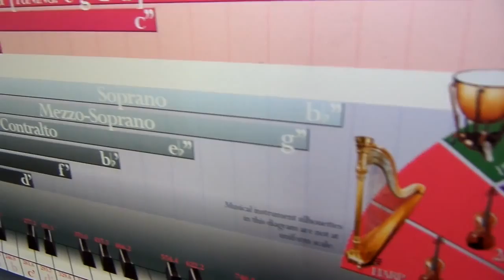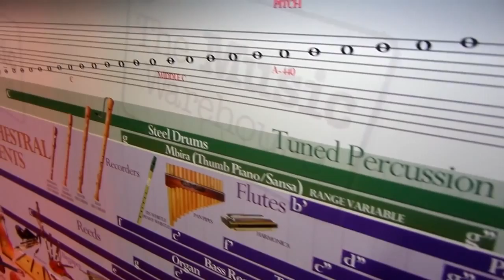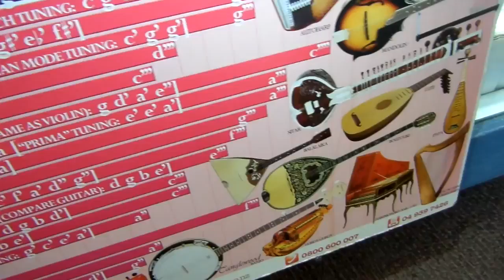Dna Poster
The ultimate teachers resource, detailing with photographic quality over 80 instruments and showing in chart form, their voicing and registers relative to each other.

Instruments are grouped into Percussion, Woodwind Instruments, Stringed Instruments, Human Voice, Non-orchestral Instruments and then within these groups feature sub-categories for families of instruments, such as "Other Reed" instruments, "Lutes and Guitars" etc...
Also featured are usual tunings, practical ranges and the typical seating plan for a symphony orchestra.

This glossy, arresting A1 sized wall chart is of immense use to music teachers, especially for those in the field of composition, and is the only one of it's kind, as we produced this to meet market demand for a detailed, colourful musical educational resource, ourselves.
This resource is unique in that it gives context, clears up any grey areas or misconceptions and imparts an overall understanding with initial clarity and impact, but can be honed in on for those wanting deeper understanding too, better than anything else we know.

It features in numerous NZ schools and institutions, studios and private music teachers tuition rooms.
This really has to be seen to be believed.